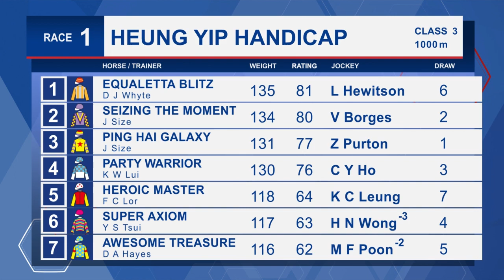[Racing To Win] 22/23 #08 Happy Valley – R1 (5 October)